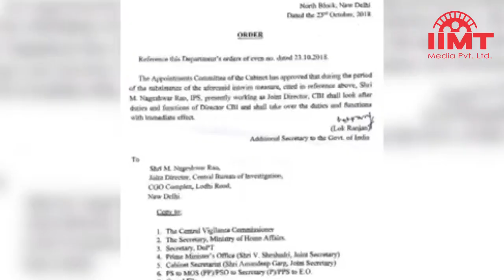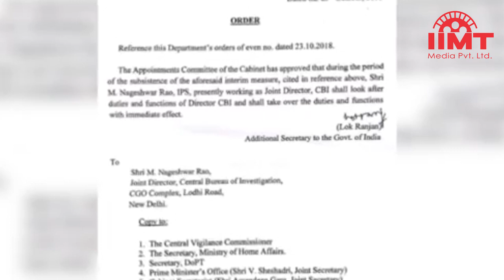News Live 24-Oct-2018 || IIMT Media || कपिल शर्मा, गिन्नी चतरथ संग जालंधर में लेंगे सात फेरे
रेलवे स्टेशन पर भगदड़ मचने से दो यात्रियों की मौत, 14 घायल
पश्चिम बंगाल के हावड़ा में संतरागाछी रेलवे स्टे शन के फुटब्रिज पर भगदड़ मचने से दो यात्रियों की मौत हो गई,  जबकि 14 लोग घायल हो गए। स्टेशन पर तीन ट्रेनें एक साथ आने से यह हादसा हुआ। घायल यात्रियों को अस्पताल में भर्ती कराया गया है।  रेलवे ने खड़गपुर में हेल्पईलाइन नंबर 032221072 और संतरागाछी में 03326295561 नंबर जारी किया है।

सीबीआई डायरेक्टर आलोक वर्मा और स्पेशल डायरेक्टर राकेश अस्थाना छुट्टी पर भेजे गए, एम. नागेश्वर नए निदेशक
सीबीआई डायरेक्टर आलोक वर्मा और स्पेशल डायरेक्टर राकेश अस्थाना को छुट्टी पर भेज दिया गया है और उनके दफ्तरों को सील कर दिया गया है। ज्वाइंट डायरेक्टर एम.  नागेश्वर राव को अंतरिम निदेशक बनाया गया है। हवाला और मनी लॉन्ड्रिंग मामले में मोइन कुरैशी को क्लीन चिट देने में रिश्वत के आरोपों पर सीबीआई ने स्पेशल डायरेक्टर राकेश अस्थाना पर केस दर्ज किया। इसके बाद राकेश अस्थाना ने डायरेक्टर आलोक वर्मा पर दो करोड़ रुपये घूस लेने का आरोप लगाया था।

इस्राइल की खुफिया एजेंसी की मदद से हुआ पेटीएम ब्लैकमेल मामले का पर्दाफाश
इस्राइल की खुफिया एजेंसी मोसाद की मदद से पेटीएम के सीक्रेट डाटा चोरी करके ब्लैकमेल करने के मामले का पर्दाफाश हुआ। मोबाइल वॉलेट कंपनी पेटीएम के एमडी विजय शेखर के पास जब रंगदारी के लिए व्हाट्सएप व वर्चुअल नंबर से कॉल आने लगी तो उन्होंने इस्राइल के कुछ कस्टमर से मदद मांगी। इस पर मोसाद ने वर्चुअल नंबर को डीकोड कर कॉलर कोलकाता निवासी रोहित चोमल के बारे में जानकारी दी।

शरद पूर्णिमा पर अमृत बन जाती है रातभर रखी खीर
देश भर में धूमधाम से आज शरद पूर्णिमा का पर्व मनाया गया। इसी के साथ शरद ऋतु की शुरुआत भी हो गई। माना जाता है कि शरद पूर्णिमा को चंद्रमा संपूर्ण 16 कलाओं से परिपूर्ण होता है और अपनी चांदनी से अमृत बरसाता है। इस कारण लोग खीर बनाकर पूरी रात चांदनी में रख देते हैं और अगली सुबह स्नान करके उसे प्रसाद के रूप में ग्रहण करते हैं, जिससे वे निरोगी हो सकें।

वैज्ञानिकों ने भी लगाई ऋषियों के विधान पर मुहर
वैज्ञानिकों के मुताबिक दूध में लैक्टिक एसिड और अमृत तत्व होता है। यह तत्व चंद्रमा की किरणों से अधिक मात्रा में शक्ति का शोषण करता है। साथ ही चावल में मौजूद स्टार्च इस प्रक्रिया को सरल बनाता है। इसी कारण ऋषि-मुनियों ने इस रात्रि खुले आसमान के नीचे खीर रखने का विधान किया, क्योंकि इस दिन चांद की रोशनी सबसे अधिक होती है। दूध से बने उत्पाद का चांदी के पात्र में सेवन करना चाहिए, क्योंकि चांदी में रोग-प्रतिरोधक क्षमता अधिक होती है।

रूस के साथ परमाणु हथियार संधि खत्म करने की अमेरिका ने की पुष्टि
अमेरिका के राष्ट्रीय सुरक्षा सलाहकार जॉन बोल्टन ने रूस के राष्ट्रपति व्लादिमीर पुतिन से मुलाकात के बाद पुष्टि की कि अमेरिका परमाणु हथियार संधि को खत्म करेगा। बोल्टन ने मॉस्को में कहा कि रूस काफी समय से इस संधि का उल्लघंन कर रहा है, जिस कारण चीन जैसे देशों की शक्ति बढ़ रही है। चीन द्वारा अमेरिका पर किए जा रहे साइबर हमलों को देखकर लगता है कि दोनों देश पार्टनर की तरह काम कर रहे हैं।

लंदन में गूंजा पीओके की आजादी का नारा, पाकिस्तान के खिलाफ प्रदर्शन
पाकिस्तानी कब्जे वाले कश्मीर के लोगों ने लंदन में ब्लैक डे मनाया और पाकिस्तानी उच्चायोग के बाहर विरोध प्रदर्शन किया। प्रदर्शनकारियों ने पाकिस्तानी सुरक्षा बलों से पीओके और गिलगिट-बाल्टिस्तान छोड़ने की मांग करते हुए सेना के खिलाफ जमकर नारेबाजी की।  पाकिस्तान ने इस पूरे इलाके पर 1947 से अवैध कब्जा कर रखा है, जिसके विरोध में लोग यहां एकत्र हुए थे।

FD से अब हर महीने कमा सकते हैं रुपये
भविष्य के लिए सेविंग्स के साथ ही अगर आप चाहते हैं कि इससे हर महीने इनकम भी हो तो ये सुविधा भी उपलब्ध है। एसबीआई, बैंक आफ बड़ौदा, कोटक महिन्द्रा, यश बैंक आदि कुछ बैंक FD कराने पर मंथली इनकम की सुविधा भी मिलती है। इस तरह की सुविधा को मंथली इनकम फिक्ड्ि   डिपॉजिट कहते हैं, जिसमें बैंक एफडी पर ब्याज मंथली, क्वाधर्टरली या छमाही आधार पर देते हैं।

बजरंग पुनिया दो पदक जीतने वाले भारत के पहले पहलवान बने
विश्व कुश्ती चैम्पियनशिप में बजरंग पुनिया ने भारत को रजत पदक दिलाया। वह जापान के ताकुतो ओतोगुरो से 16-9 से हार गए। बजरंग भले ही स्वर्ण पदक जीतने में विफल रहे, लेकिन विश्व चैम्पियनशिप में वह दो पदक जीतने वाले पहले भारतीय पहलवान बन गए। उन्होंने 2013 में कांस्य पदक जीता था। ताकुतो विश्व चैम्पियनशिप में स्वर्ण पदक जीतने वाले जापान से सबसे युवा पहलवान बने।

कपिल शर्मा, गिन्नी चतरथ संग जालंधर में लेंगे सात फेरे
दीपिका पादुकोण को अपना सबसे बड़ा फैन बताने वाले कॉमेडियन कपिल शर्मा उनकी शादी के एक महीने बाद दिसंबर में गिन्नी चतरथ के साथ विवाह बंधन में बंध जाएंगे। कपिल ने कहा कि शादी 12 दिसंबर को जालंधर में होगी। यह गिन्नी का होम टाउन है। गिन्नी अपने परिवार की इकलौती बेटी हैं तो वे लोग यह शादी धूमधाम से करना चाहते हैं।